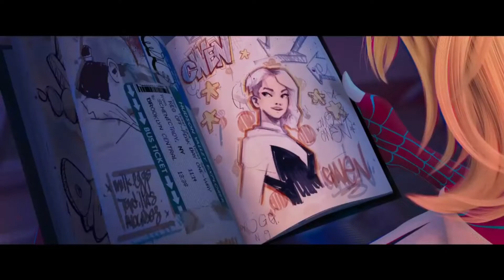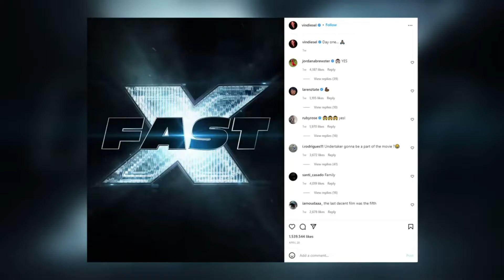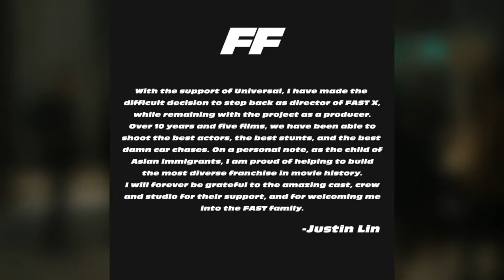Top 10 New Movies will Released on 2023 | Hollywood Movies 2023 | MovieLoader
Hi and welcome to MovieLoader. In this video we are going to count down our picks for top 10  best new movies will released on  2023. Also do comment down how many movies you have watched till now from this list, and which one is your favourite. apart from new Hollywood movies, we have also added one new foreign language movie. and currently this 10 movies are the most popular and trending movies in the world which you should definitely watch now. this new Hollywood movies will released  2023.

About MovieLoader :
Welcome to MovieLoaderl!  This is your best destination for full free movies on YouTube's fastest growing movie channel, we post every single day so make sure you Subscribe and hit the Bell Button to be notified!

0:32 Spider Man - Across the Spider Verse
2:47 Aqua Man And The Lost Kingdom
4:24 Fast X Movie
5:21 Gardians of the Galaxy Vol.3
6:17 The Flash
7:28 Ant-Man and the Wasp Quantumania
8:18 Transformers Rise of the Beast
9:18 Spider Man - New Home
10:45  Avatar 2 - The Way of Water
12:19 Star Wars - Rogue Squadron

❤️I WANT YOUR SUPPORT .

Enjoy your next Upcoming Movies , Good Bye !!!